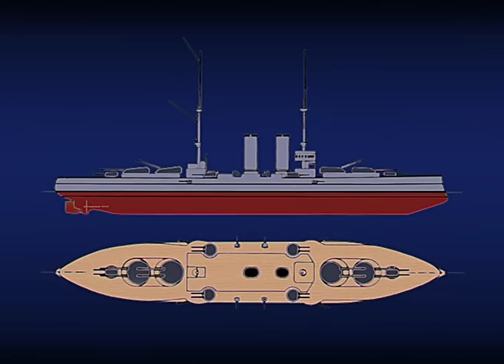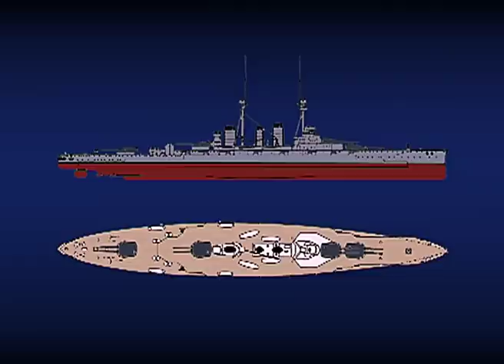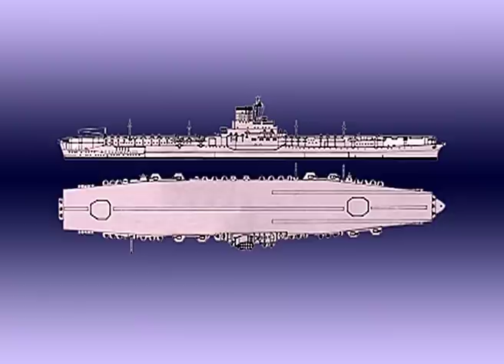YAMATO-Klasse [Originalaufnahmen | Komplette WW2-Dokumentation auf Deutsch]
YAMATO-KLASSE
FSK: Freigegeben ab 16 Jahren
INHALTSANGABE:
Das japanische Schlachtschiff YAMATO war das Typschiff für eine Klasse von drei Einheiten. MUSASHI und SHINANO sollten zusammen mit der YAMATO das stärkste Schlachtschiff-Geschwader der Welt bilden. Diese Kurzfassung der ausführlichen YAMATO Dokumentation zeigt herausragende Archivfilm-Aufnahmen von historischem Wert. Während des 2. Weltkrieges gingen alle drei Schiffe verloren. SHINANO wurde zum Flugzeugträger umgebaut und durch Torpedoschuss versenkt.
COPYRIGHT